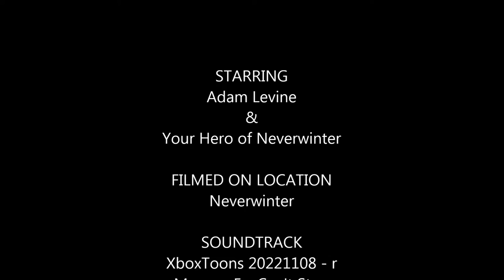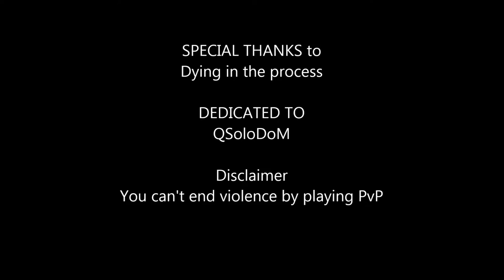Neverwinter - How to "really" make memories 104